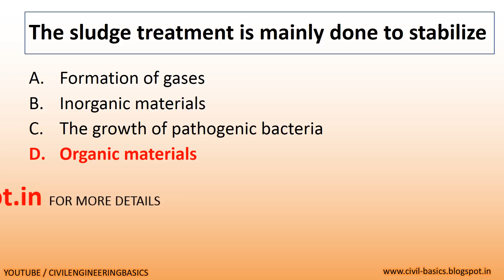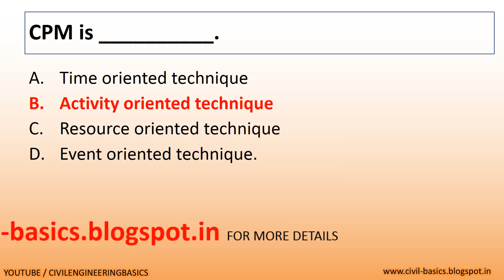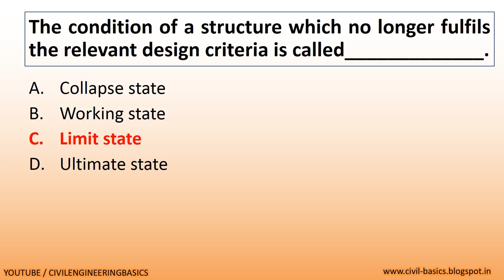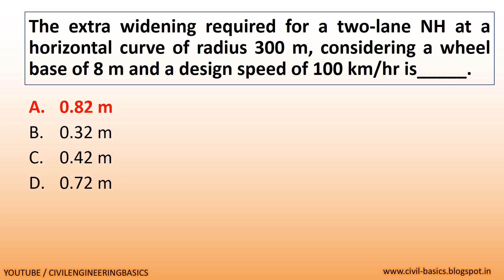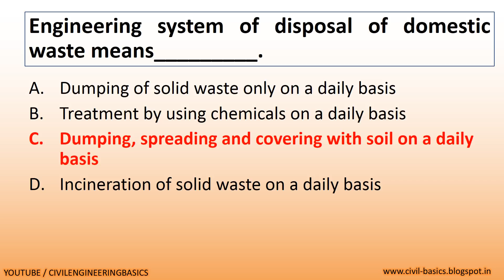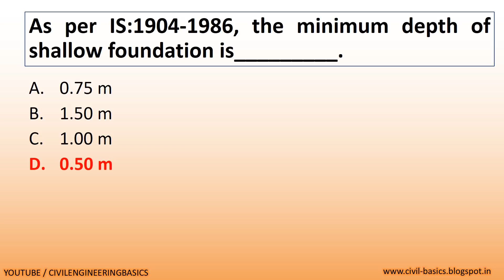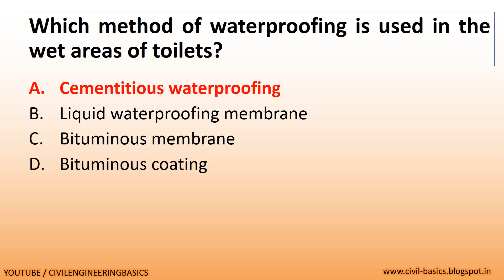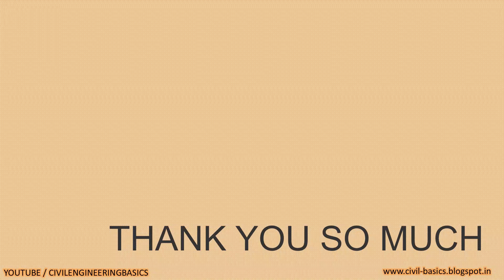GSECL || JUNIOR ENGINEER CIVIL || VIDHYUT SAHAYAK || EXAM DATE 18-02-18 || CIVIL ENGINEER POST || 1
hello friends,
in this video we will discuss the question paper of the exam of Vidhyut sahayak, junior civil engineer post, exam taken by Gujarat State Electricity Corporation Limited is a wholly owned subsidiary company of the Gujarat Electricity Board, exam was taken on 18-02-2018.

JUNIOR ENGINEER CIVIL ENGINEER

KEEP WATCHING CIVIL ENGINEERING BASIC